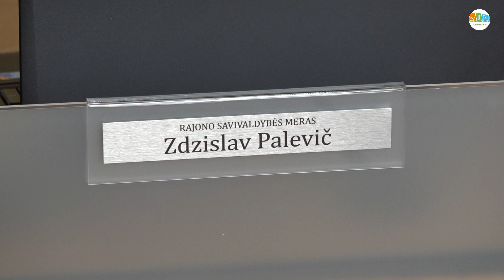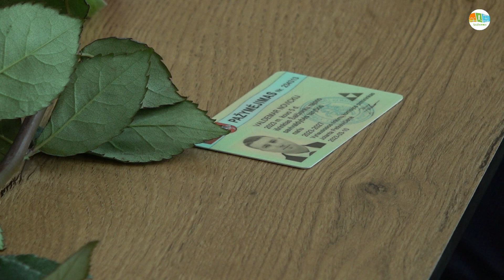Darbą pradeda 2023 – 2027 metų Šalčininkų rajono savivaldybės taryba (2023 04 12)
Pirmasis 2023 – 2027 metų Šalčininkų rajono savivaldybės tarybos posėdis prasidėjo politikų priesaikos ceremonija. Priesaikos žodžius ištarė  25 Tarybos nariai ir Šalčininkų rajono meras Zdzislav Palevič, surinkęs 80 proc. rinkėjų balsų.
Pirmajai posėdžio daliai pirmininkavo Šalčininkų rajono rinkimų apygardos Nr. 43 pirmininkė Rita Pechovska, pristačiusi rinkimų rezultatus ir Šalčininkų rajono savivaldybės tarybos sudėtį. Primename, kad šią kadenciją Šalčininkų rajono gyventojams atstovaus 21 politikas, išrinktas pagal Lietuvos lenkų rinkimų akcijos – Krikščioniškų šeimų sąjungos sąrašą, trys Darbo partijos atstovai ir vienas Lietuvos socialdemokratų partijos atstovas.